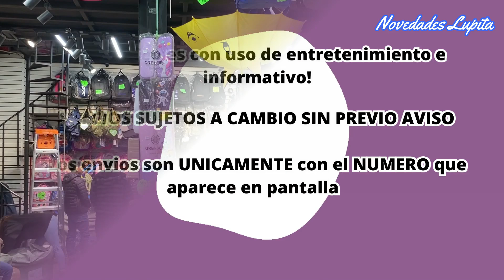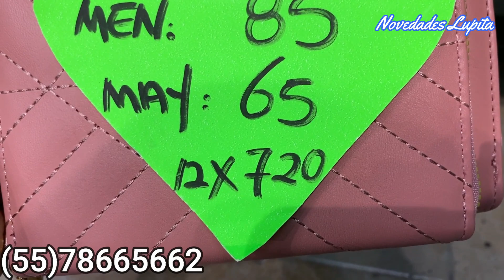Bolsos de MODA BARATAS 😱 en la Plaza China Cerca del Zócalo | Carteras, Neceser, Portacelular..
🔔DIRECCION🔔Bolsas Susana
Calle del Correo Mayor 66, Planta baja, Local 18 - 20,  Centro Histórico de la Cdad. de México, Centro, Cuauhtémoc, 06000 Ciudad de México, CDMX